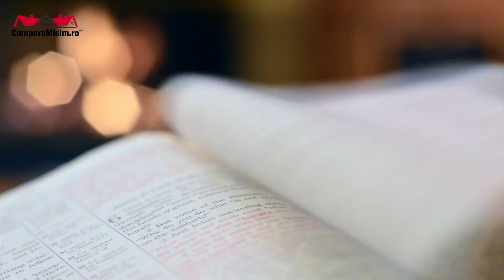Un nou clip de prezentare al brandului nostru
🍀𝐇𝐚𝐢 𝐩𝐞 𝐰𝐰𝐰.𝐂𝐮𝐦𝐩𝐚𝐫𝐚𝐌𝐢𝐬𝐢𝐦.𝐫𝐨 𝐬𝐢 𝐚𝐬𝐞𝐚𝐳𝐚-𝐭𝐢 𝐩𝐚𝐭𝐮𝐥 𝐝𝐮𝐩𝐚 𝐬𝐭𝐚𝐫𝐞𝐚 𝐓𝐀 𝐝𝐞 𝐬𝐩𝐢𝐫𝐢𝐭!
❤️Adu un aer nou dormitorului tau si transforma-l in oaza ta de relaxare! ❤️Promitem ca ai de unde alege!